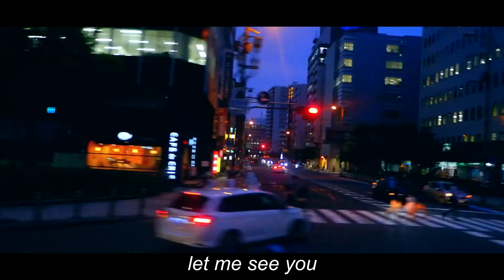𝘐 𝘯𝘦𝘷𝘦𝘳 𝘴𝘦𝘦 𝘺𝘰𝘶 𝘢𝘯𝘺𝘮𝘰𝘳𝘦 | Joji - You Suck Charlie (visual lyric video)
joji - you suck charlie (visual lyric video)

A reminiscence of happy times, that have become a memory.